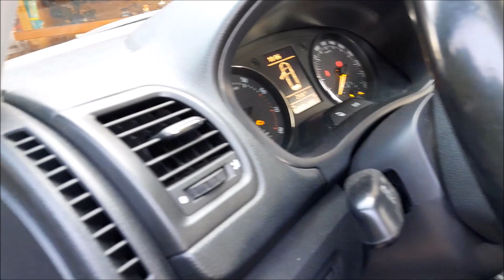Skoda Roomster front doors problems/zabawy elektryczne z drzwiami - naprawiam wiązkę kierowcy v.2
Skoda Roomster 2012.
Nie działają w pełni systemy przednich drzwi.
Naprawa wiązki drzwi kierowcy.